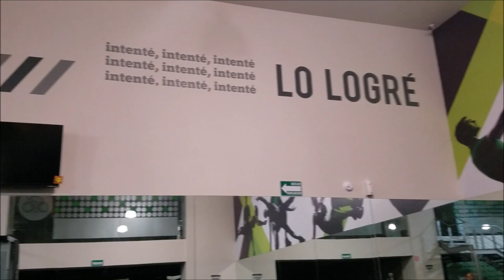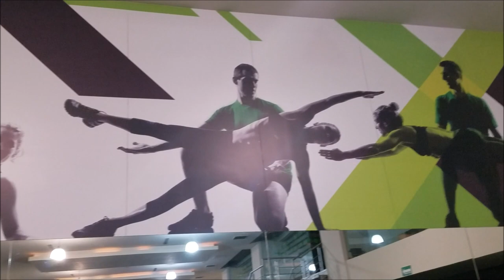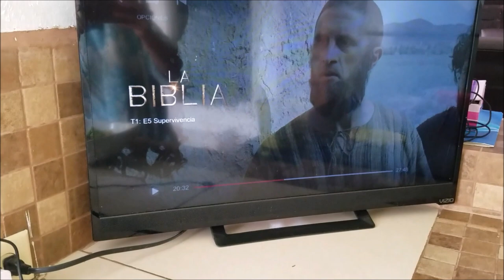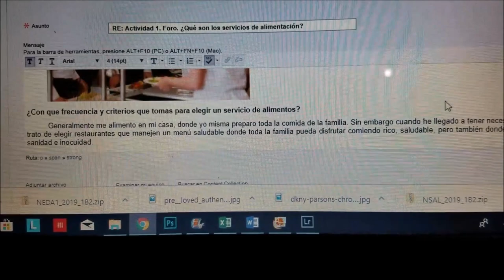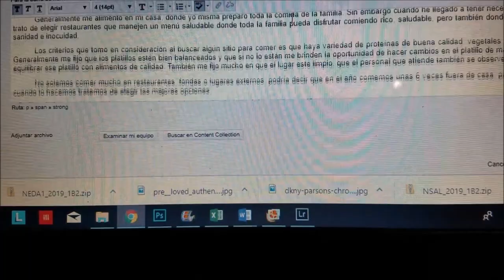VLOG UN DIA CONMIGO / RUTINA DE GLUTEO Y BRAZOS / COMPRAS ZERO WASTE